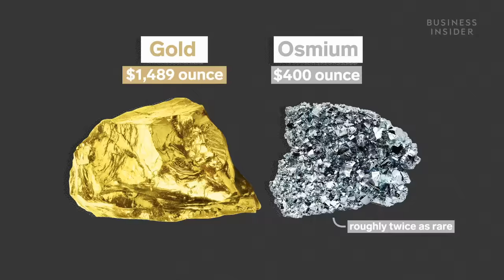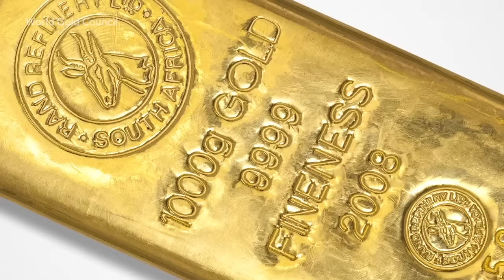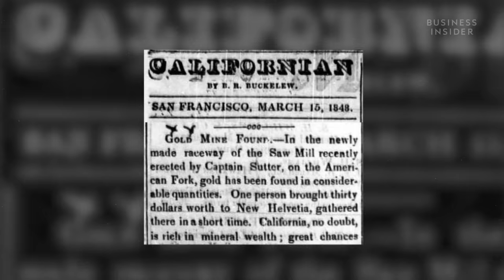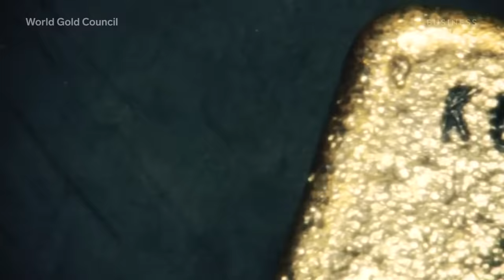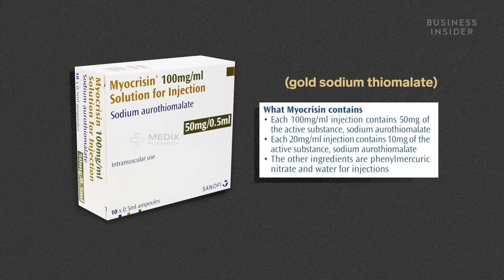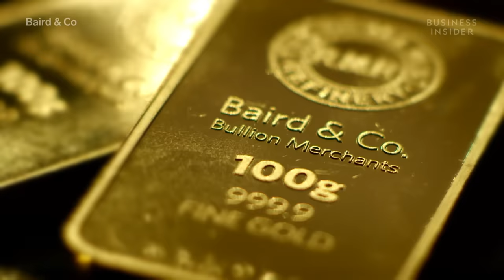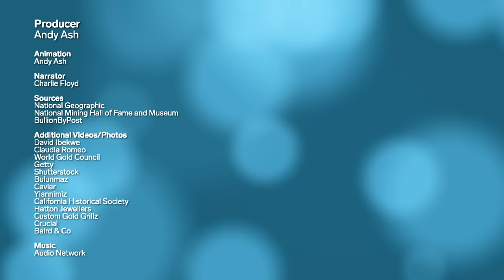Why Gold Is So Expensive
Editor's note: The estimated amount of gold left in Earth’s crust is 55,000 tons, not 55 tons as the video states. Business Insider regrets the error.

Gold is the shining embodiment of wealth. One ounce can cost up to $1,500. But other metals that are rarer than gold are much cheaper.